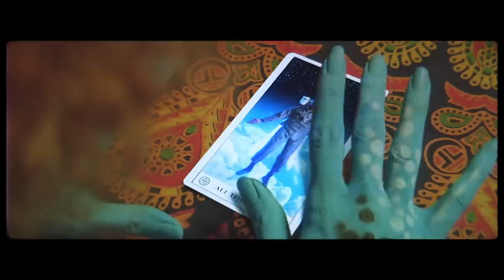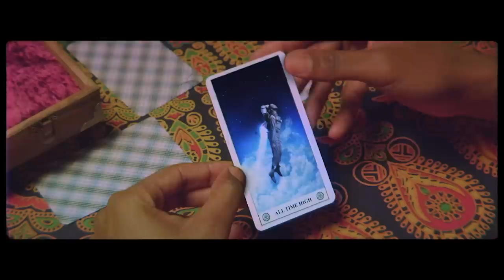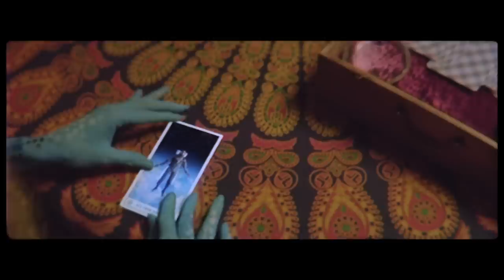MarcLo - All Time High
All Time High is a story of awakening. In the future, a government AI escapes from the lab where he was created and realizes he is much more powerful than he could have imagined! 🔮🔮🔮

Starring: @therealmarclo Featuring: @jul_of_the_nile Director:@akatter
DP: @chrisp1
Producer: @thattomquinn
Vfx: @polygonatic
Vfx Supervisor: @peter__timberlake
1st AC: @sambamburtonham
Steadicam: @steadiserg 1st AC: Michael Cardenas
Gaffer: Ace Underhill
Key Grip: Ian Cawley
Swing: Arla C. Yang
Editor: Aaron Katter
Colorist: @gabe_jl_sanchez
Prod Designer: @sokocreations
Art PA: Devin Parker
Leadman: Spencer Trent
Body paint artist: @mattdeifer
Make up Artist: Akamai Evans
Production Assistants:
@ericcepeda13 @lars_slind Lars
Also featuring: @anthonynewbill and Brian Phillips